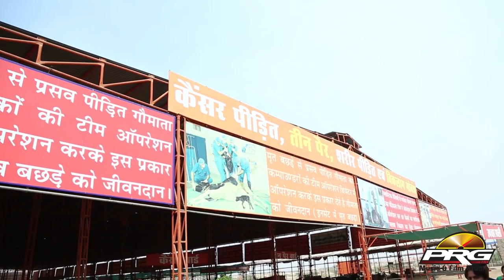घोड़ो म्हारे बाबा रो - बाबा रामदेवजी भजन। Ghodo Mhare Baba Ro। विश्वस्तरीय गोचिकित्सालय जोधपुर LIVE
Vishaw Stariya Go Chikitsalaya Live 2021
Singer - Mahendra Prajapat Bhadana  ( 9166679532 )
जागरण के लिए सम्पर्क करे - 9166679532
श्री श्री 1008 महामंडलेश्वर स्वामी कुशलगिरिजी महाराज के आध्यात्मिक प्रवचन एवं संकीर्तन , प्रसिद्ध कथा वाचिका पूज्य देवी ममता (देवीजी ) द्वारा प्रसंग एवं संकीर्तन
स्थान : विश्व स्तरीय गौ चिकित्सालय जोधपुर
जयपुर पाली बाईपास ग्राम रलावास  जोधपुर
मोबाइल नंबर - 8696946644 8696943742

Song - Ghodo Mhare Baba Ro
Live Program : Goshala Live
Live Director - Sudarshan Gehlot
Editor : Sudarshan Gehlot
Label - PRG Music & Film Studio
Producer - Sajjan Singh Gehlot